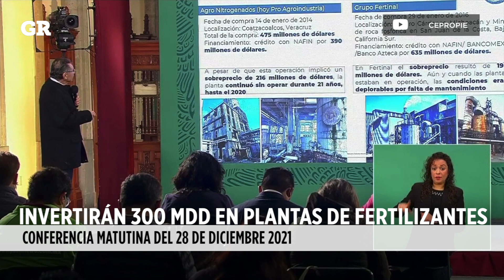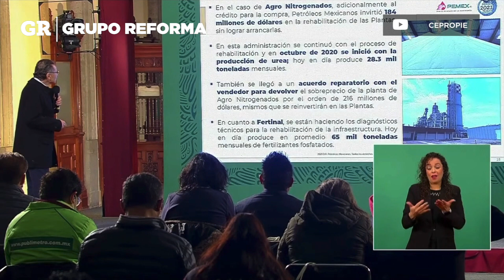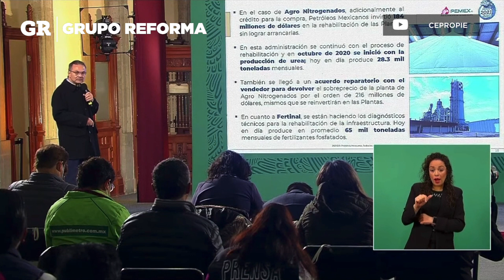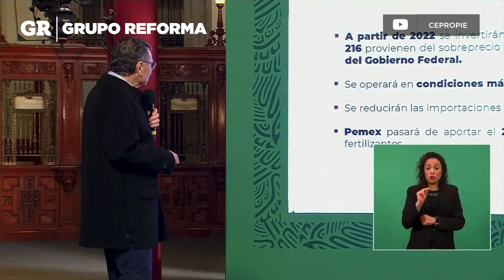Invertirán 300 mdd en plantas de fertilizantes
De acuerdo al Octavio Romero, Pemex prevé reinvertir 300 millones de dólares en fertilizantes de Agronitrogenados y Fertinal a partir de 2022.